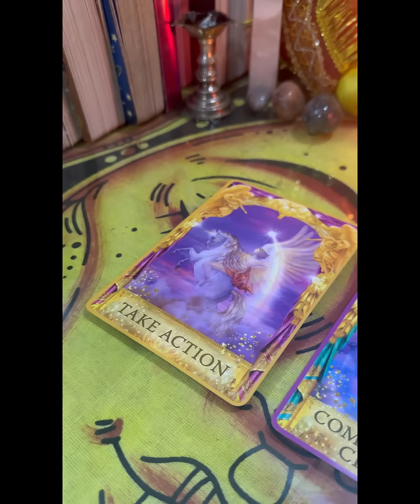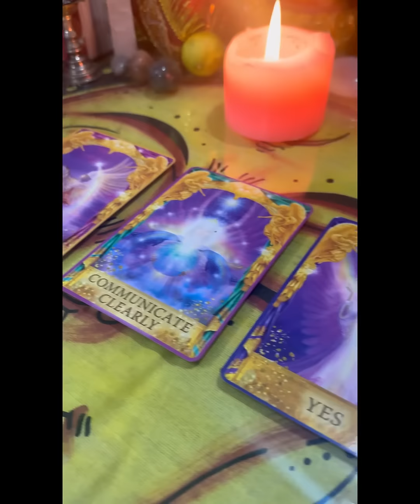5th MARCH YOUR DAILY TAROT READING : HINDI TAROT READING TODAY : PICK A CARD READING TODAY